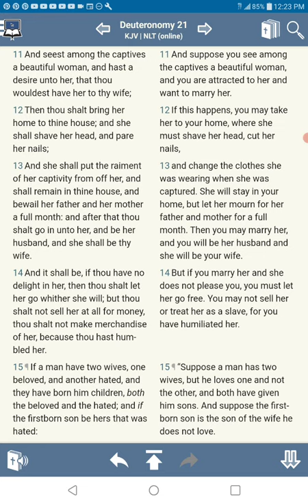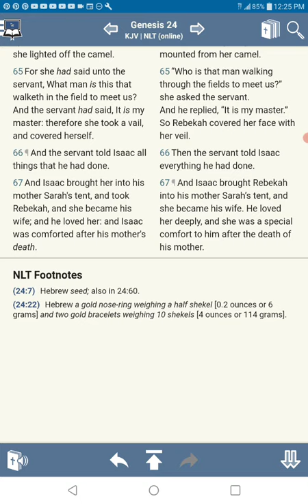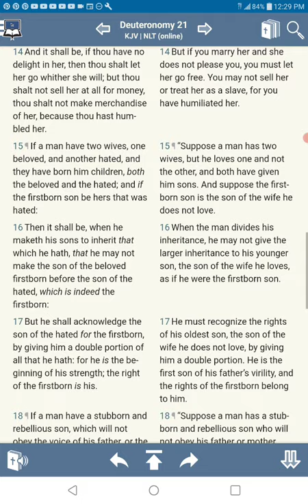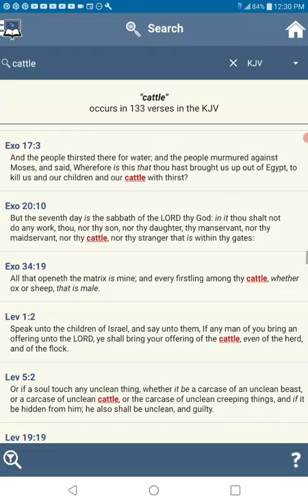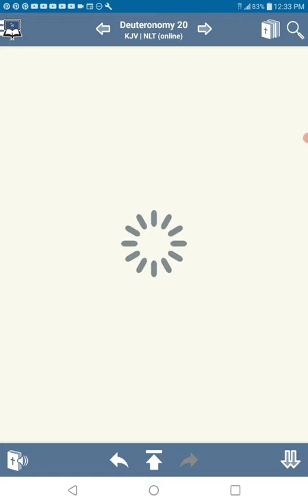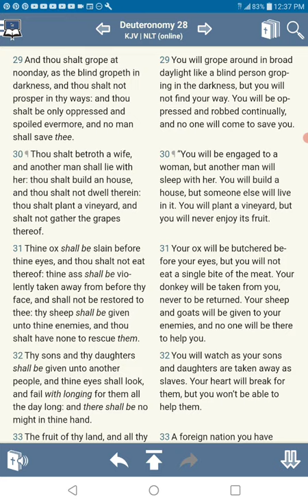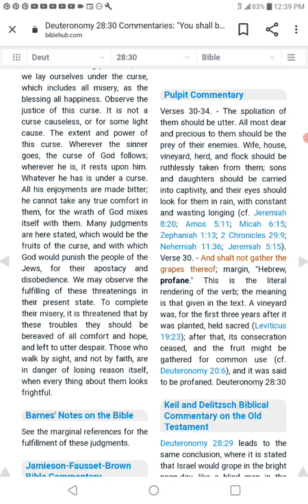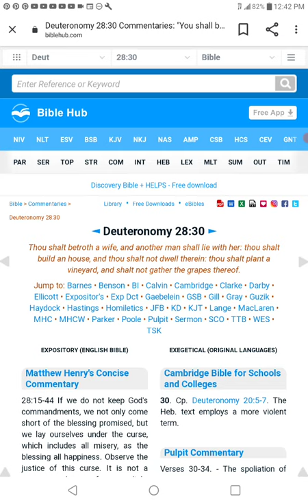Concubines are spoils of war!!!!